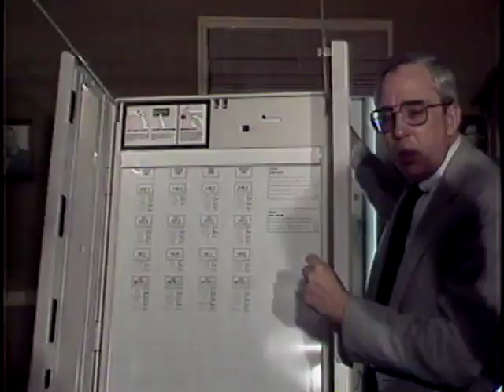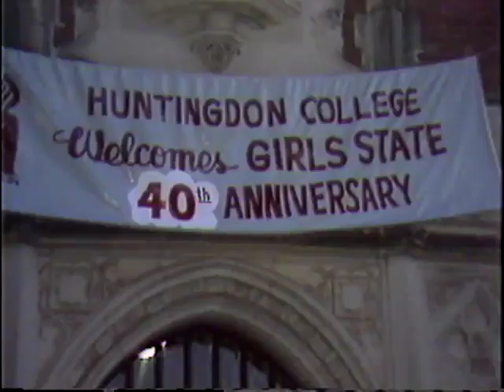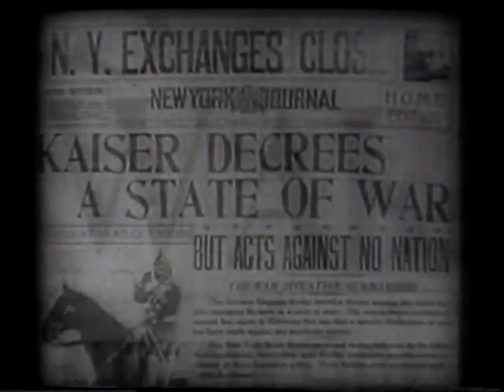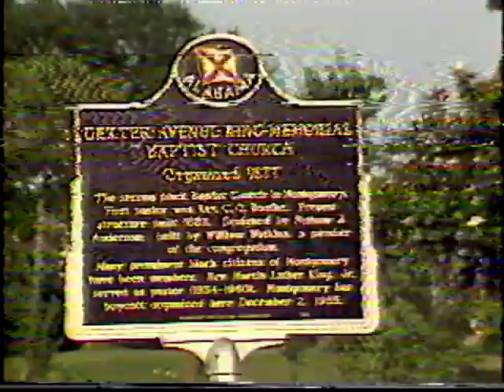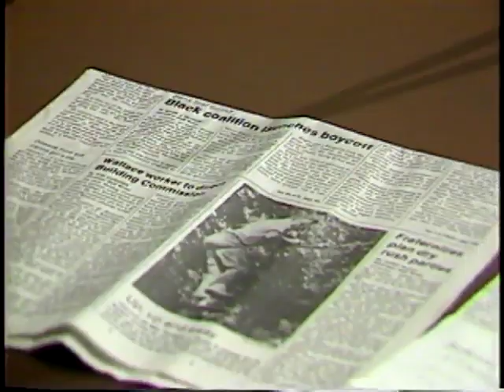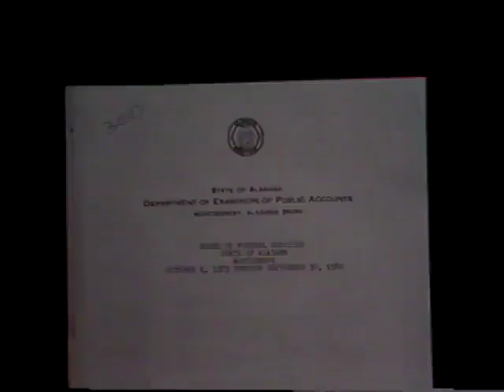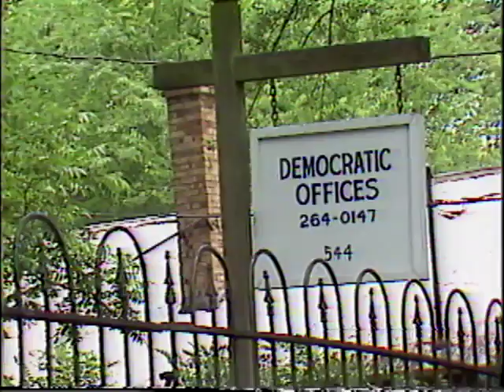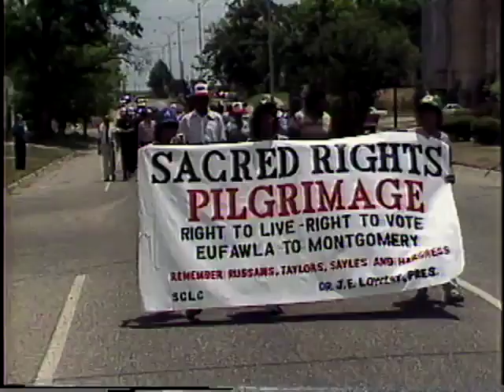WSFA item A071.0012